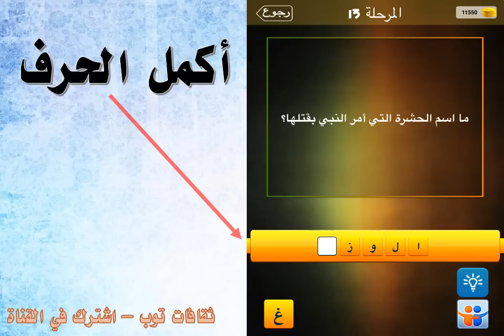ما اسم الحشرة التي امر النبي بقتلها ؟